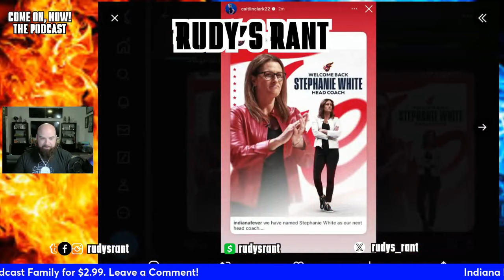Indiana Fever OFFICIALLY HIRE STEPHANIE WHITE as Head Coach | She's Coming Home!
Stephanie White is coming home and she is getting to coach Caitlin Clark, Kelsey Mitchell, Aliyah Boston and the Indiana Fever and the excitement is reverberating throughout the league now with this massive move.

How will White positively impact the development of Clark and the Indiana Fever?